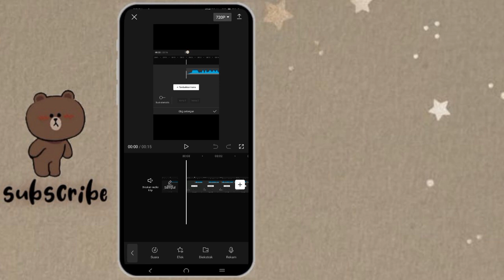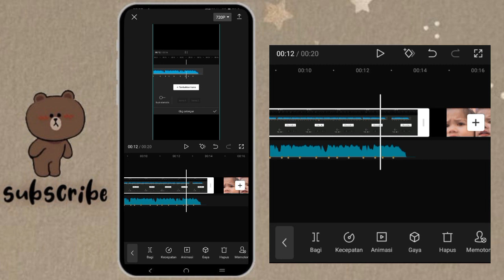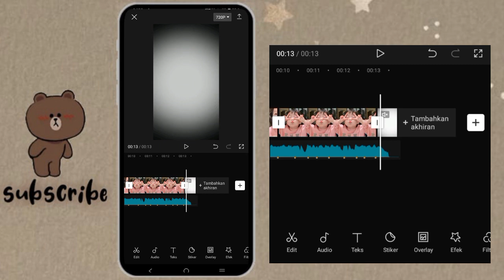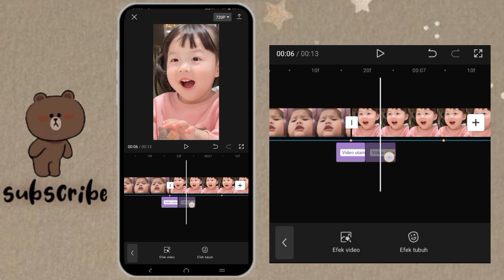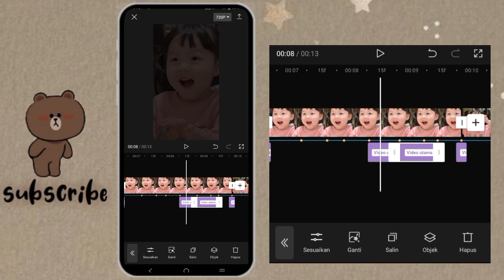TUTORIAL EDIT VIDEO CAPCUT TREND AKU TU GEMOY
Hai Hai 🤚
jadi di video kali ini aku bakalan bikin tutorial cara edit video capcut aku tu gemoy   ✨

hasil template nya lihat disini

aᕙ(＠°▽°＠)ᕗ